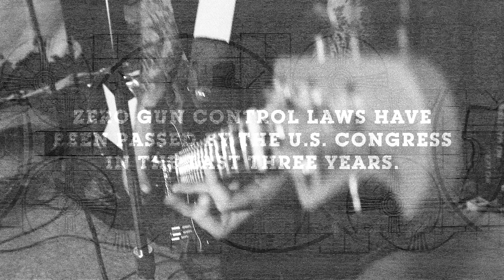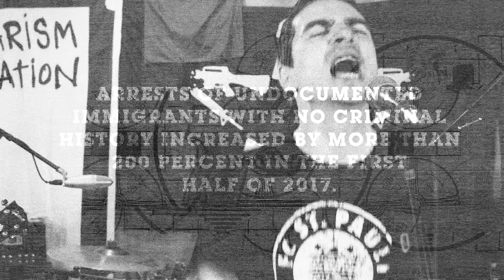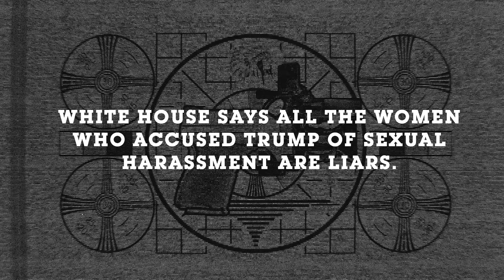Anti-Flag - Finish What We Started (Official Video)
American Fall is out now!

Music video by Anti-Flag performing Finish What We Started. (C) 2018 Spinefarm Records, a Universal Music Company